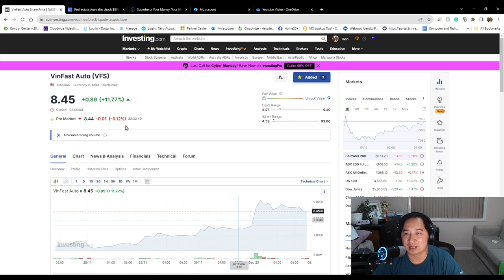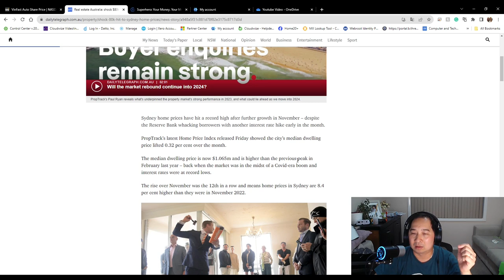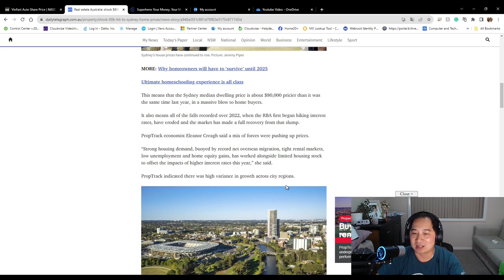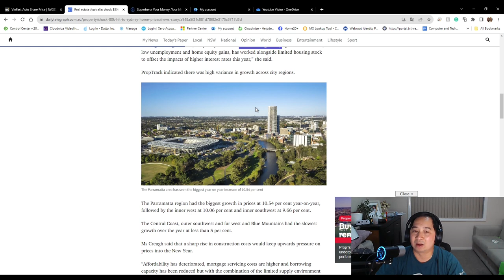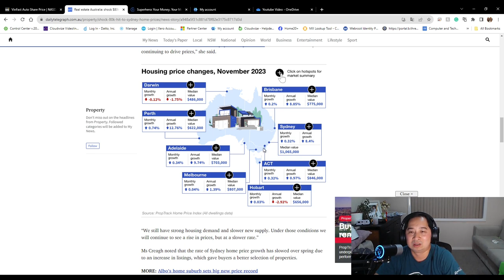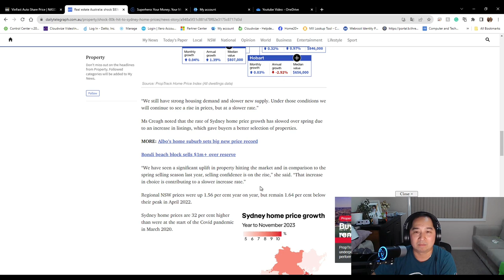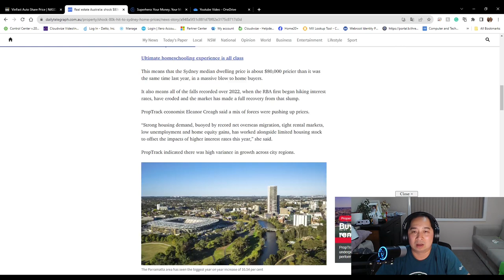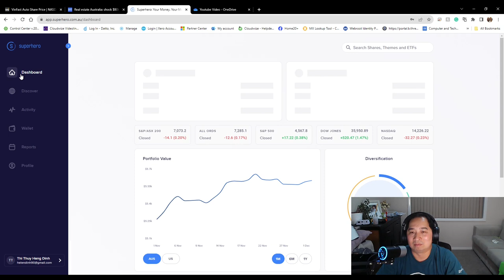Vinfast lên cao vài ngày qua - Cú sốc 80 nghìn đô la ảnh hưởng đến giá nhà ở Sydney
Xin chào Các Bạn ASX Monkeys Xin đưa đến mọi người tin tức nước Úc liên quan tới chúng ta.
  Xin các bạn ủng hộ và chia sẻ
  Tin Tức chú ý tuần qua
  Shock $80k hit to Sydney home prices